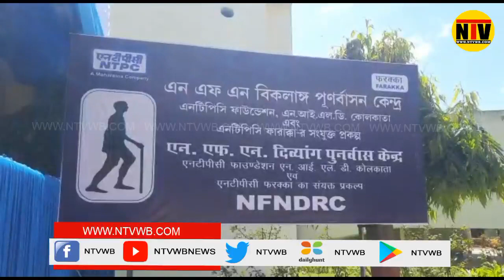শারীরিকভাবে প্রতিবন্ধী ব্যক্তিদের সনাক্তকরণ শিবিরের আয়োজন করা হয়